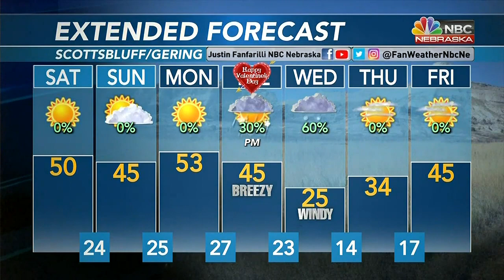KNEP 6PM Weather 2 10 2022